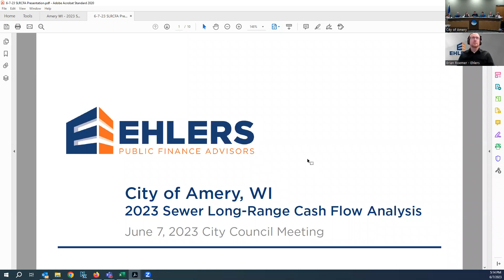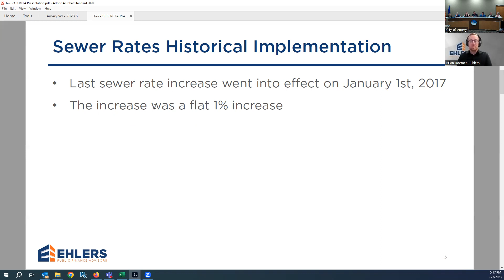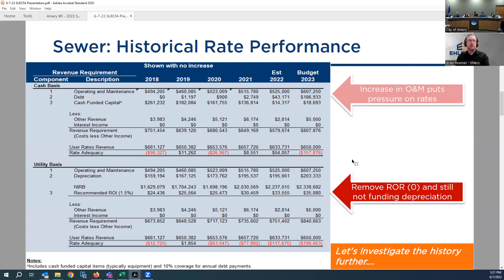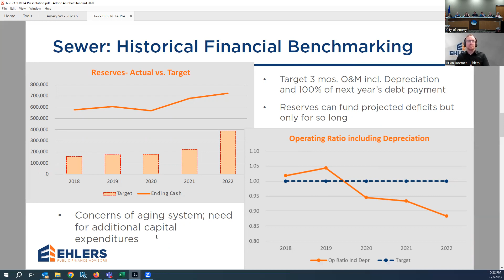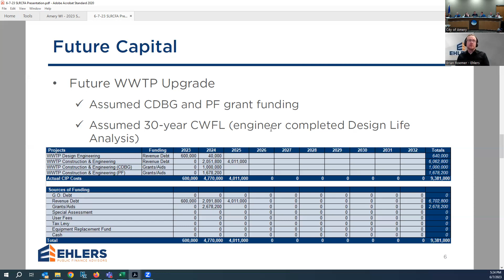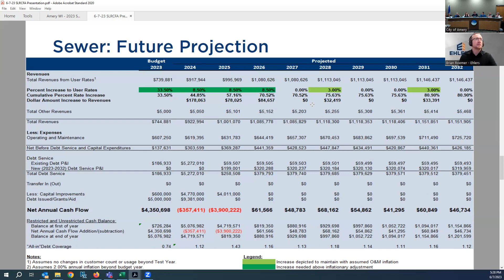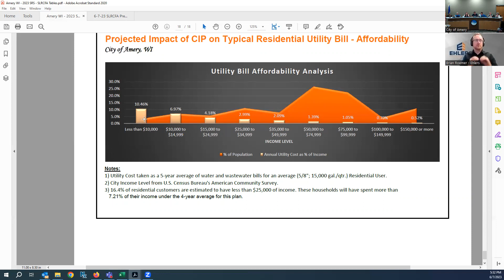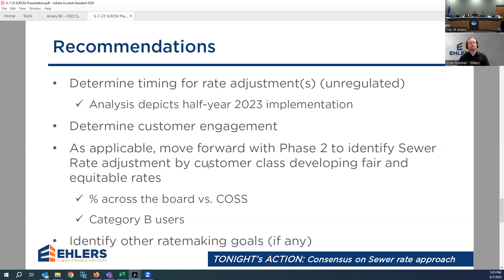City Council Meeting - Wednesday, June 7, 2023